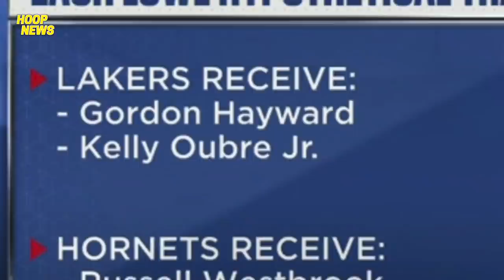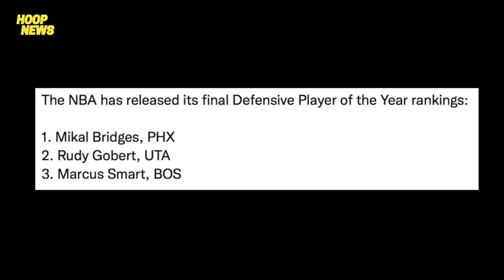Westbrook Trade Na Siguradong Mag-Palakas Sa Lakers! Bridges Sure Win Sa DPOY? Simmons Ready Na!